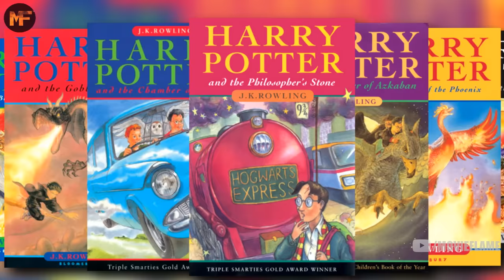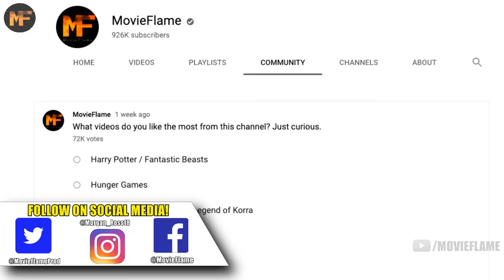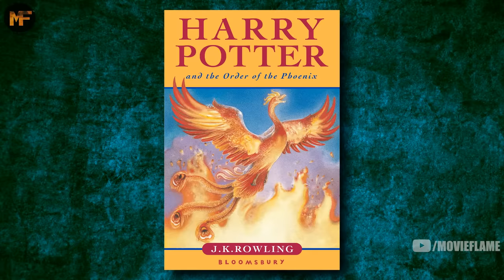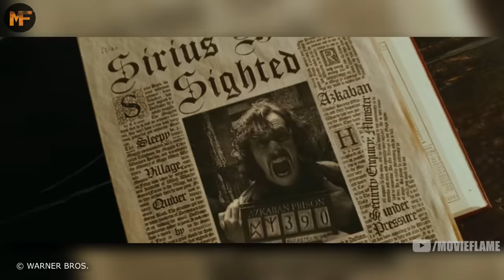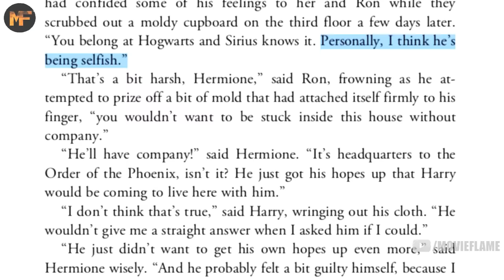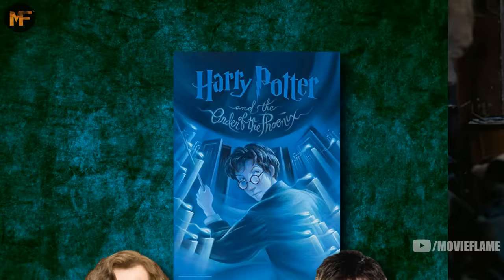Why Order of the Phoenix is My Least Favorite Harry Potter Book (Out of the 7) (Video Essay)